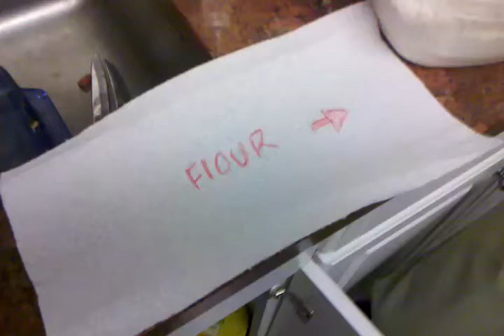Joel eating flour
Joel eats flour off my dare, he starts to choke because it turns into a putty wen he tries to swallow it lmao.